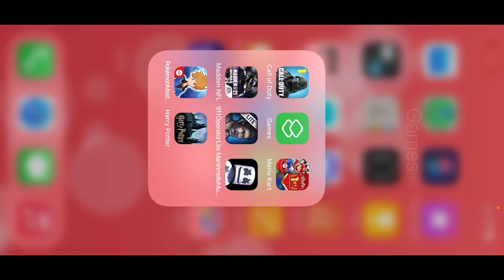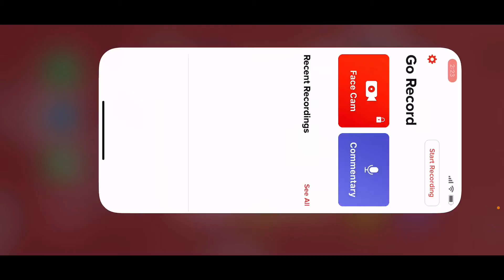Call of Duty Mobile part 89- Captured and Hold game mode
I am Female Gamer

Here is another part of the Call of Duty Mobile